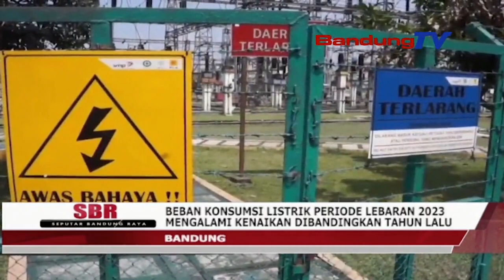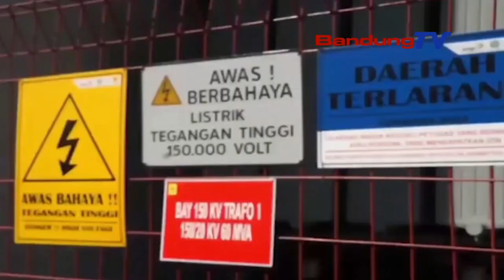BEBAN KONSUMSI LISTRIK PERIODE LEBARAN 2023 MENGALAMI KENAIKAN DIBANDINGKAN TAHUN LALU